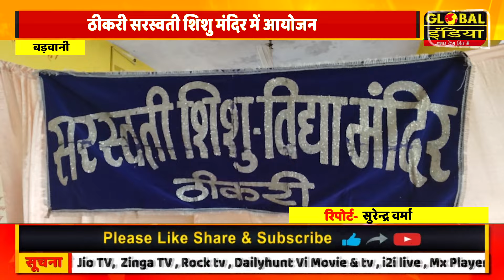ठीकरी सरस्वती शिशु मंदिर में मां बेटी व मातृ संवाद का किया आयोजन